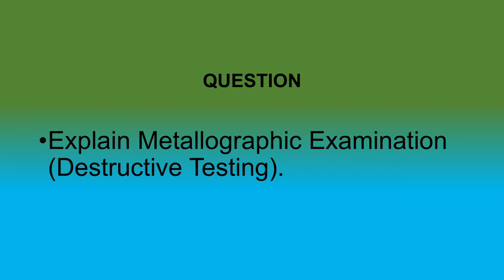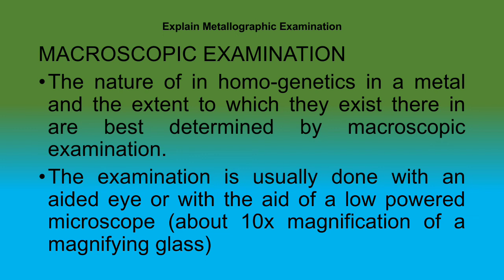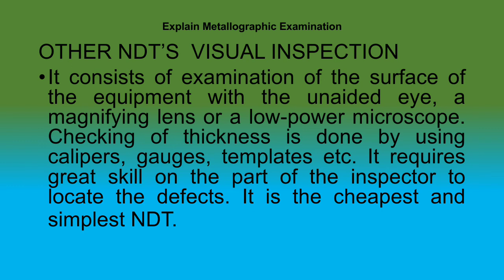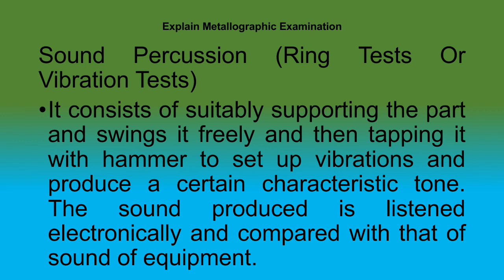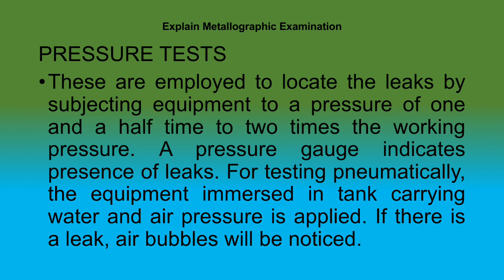Explain Metallographic Examination Destructive Testing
Explain Metallographic Examination Destructive Testing | PDIS | 204 | Advance Safety Management & Engineering Techniques

Others safety related videos link with Title as per below.